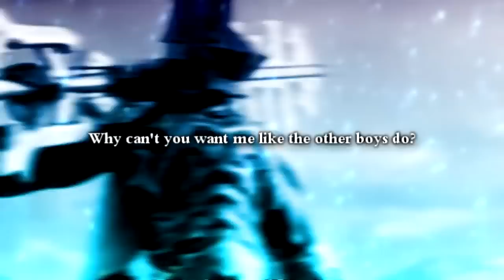ＣＲＡＶＥ ＹＯＵ // Collab w/ ehikari014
am i dreaming or did i just collab with one of my favourite editors EVER. somebodeh punch meh *O*!!
BUT seriously, when she asked me to collab, i died like 3 times.

ehikari and I were so excited to upload this so i hope you guys like this :DD

ehikari did all the Kingdom Hearts parts while I did all the Final Fantasy parts :]

toss a sub her way omg please! shes such a beauty editor!!